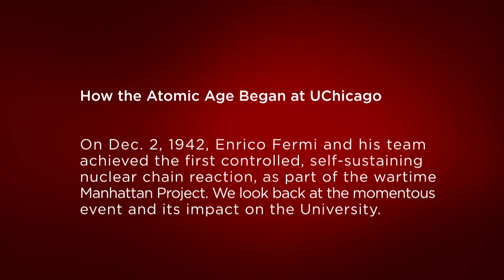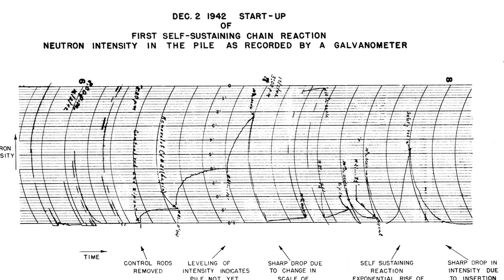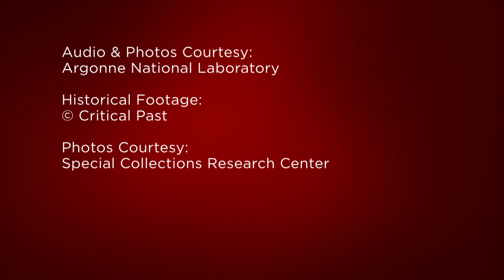How the Atomic Age Began - UChicago and the Beginning of the Nuclear Age